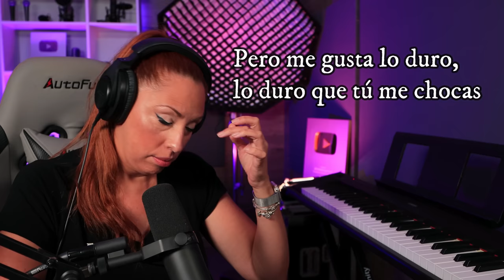LO PEOR que he ENCONTRADO en MÚSICA de YOUTUBE | termino MUY ENFADADA | VOCAL COACH reaction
👇🏼👇🏼👇🏼Te recomiendo mirar el video completo

Quieres tener mi mismo set up?
🎤Shure SM7👉🏼
🎤Shure 58A beta👉🏼
🎤Shure Super 55👉🏼
🎤Rode NT2-A 👉🏼
🎤Rode Wireless Go 👉🏼
🎤Rode NT1 A KIT 👉🏼
🎤Pie Micro mesa 👉🏼
🎤Adaptador Micro mano wireless go 👉🏼
mesa de mezclas Behringer Xenyx x1204 👉🏼
Scarlett 18i8 3rd Gen 👉🏼
Scarlett 212
🎬 Mi cámara principal: CANON EOS 90D + 18-135 IS USM 👉🏼
🎬 Mi cámara secundaria: 👉🏼Sony Alpha ZV-E10L
🎬CANON Objectif EF 16-35mm f/2.8 👉🏼
🎬Canon EF 50mm f/1.8 👉🏼
Cable adaptador Microfono a Iphone SC15 de RØDE 👉🏼
🎬Trípode cámara movil 👉🏼
💡Luz de Video LED 660PRO RGB : 👉🏼
💡Godox SL150WII 150W LED Luz Video 👉🏼
💡GODOX Softbox Grid 120cm 👉🏼
🔊PreSonus Eris E4.5 (Par) Altavoces👉🏼

👇CURSO DE TÉCNICA VOCAL GRATUITO.